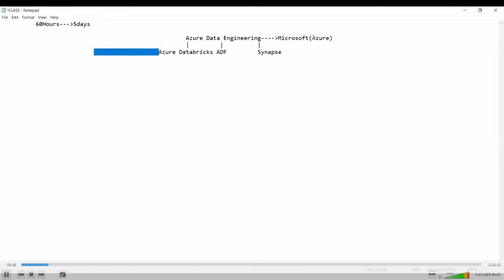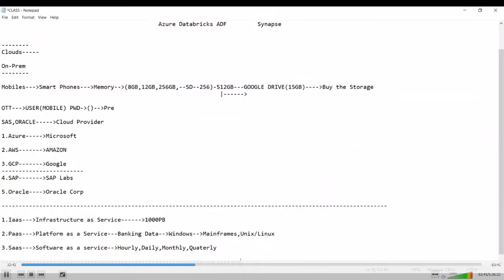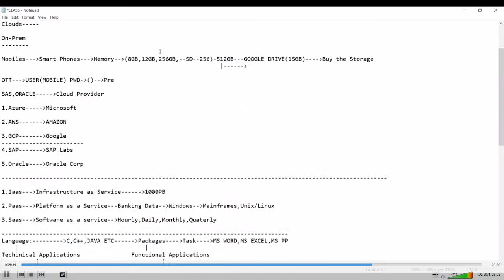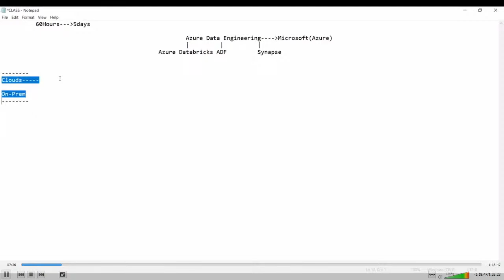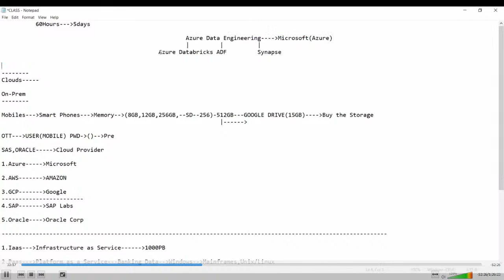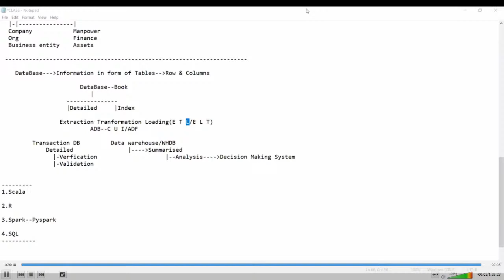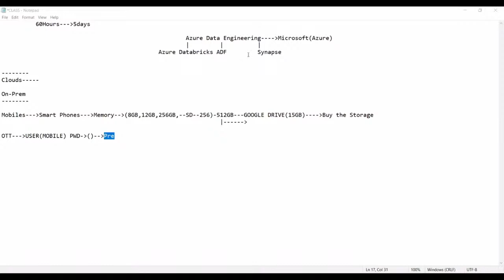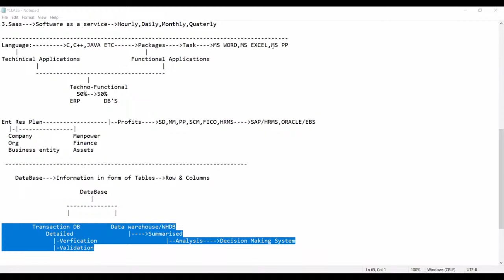ADB (Azure Databricks) by Mr. Sameer Sir